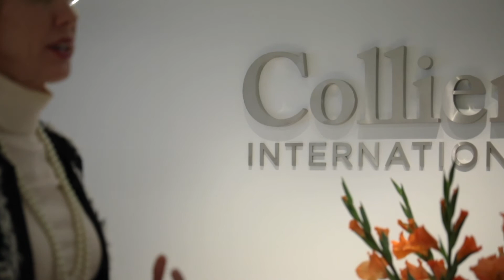PUFE Friend of Phoenix Union | 2020